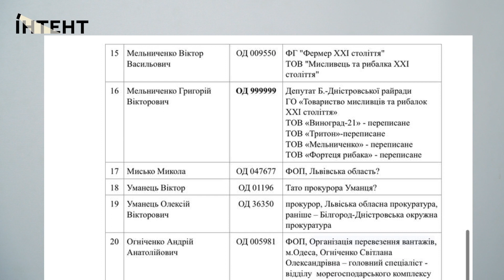Удари по місту, підрив автівки, сесія міськради та засекречена декларація Кіпера. Акценти. Одеса.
Ракетно-дроновий удар по місту, вовки та ухилянти, вибух автівки та сесія міськради.
Це Інтент акценти, головні новини Одещини за тиждень. Стисло та по суті. Поїхали

Дивіться також:
Інтерв'ю з Тетяною Шерішоріною:

➔Ввечері 22 лютого ворог спочатку запустив по Одесі Шахеди. Силам ППО вдалося збити дев’ять безпилотників. Один з дронів, збитий над морем, впав на прибережну зону.

І ввечері 23 лютого ворог знов атакував Одесу Шахедами. Один зі збитих дронів, впавши в житловий квартал міста, спричинив руйнування і займання в одеському дворику. Загинула одна людина.

➔Увечері 19 лютого, в селі Гвардійське Одеської області біля одного з військових об'єктів невідомі підірвали автомобіль з людьми.
У той же вечір пресслужба Української добровольчої армії заявила, що від вибуху постраждали представники УДА Альберт та Наталя Кручиніни

 ➔Одеський художник, бутафор і скульптор Михайло Муха, загинув на фронті, намагаючись врятувати пораненого бійця.

➔Адміністрація морських портів України перейменувала катер на честь лоцмана Сергія Суріна. Про це  повідомили в АМПУ.

➔21 лютого пройшла чергова сесія міськради Одеси.
На сесії депутати не підтримали проєкт рішення про перейменування топонімів міста у тому числі на честь Героїв Зміїного та героїв України, які загинули на війні з росією.

➔В Державній прикордонній службі повідомили, що на Одещині, біля кордону з Молдовою, за допомогою технічних засобів було зафіксовано рух вовків, які пересуваються зграями.

➔На цьому тижні активним в інформаційному полі був і голова Одеської ОВА Олег Кіпер. Так, очільник Військової Адміністрації провів зустріч з представниками релігійних організацій Одеської області.

➔Окрім цього голова Одеської обласної військової адміністрації зустрівся з Куртом Волкером.

➔І ще одна новина цього тижня щодо пана Кіпера. Національне агентство з питань запобігання корупції засекретило декларації голови ОВА за 2021, 22 та 23 роки через мобілізацію.

➔П’ятий апеляційний адміністративний суд частково задовольнив скаргу головного редактора видання Інтент Валерія Болгана та зобов'язав Одеську обласну військову (державну) адміністрацію повторно розглянути запит журналіста про надання копії рішень про дозвіл на виїзд за межі України водіїв через систему "Шлях".

➔В Одеській області триває підготовка спеціального трансферу, що прямуватиме безпосередньо до аеропорту Кишинева.

➔23 лютого в Одеському академічному українському музично-драматичному театр ім. В. Василька відбулася прем'єра вистави «Перевізник» за п'єсою одеситки Ганни Яблонської.

ЗМІСТ :
00:00 Початок
00:17 Чергові атаки на Одесу
02:24 Машину з волонтерами УДА підірвали
03:34  Одеський художник загинув на війні
04:05 АМПУ перейменувала катер на честь лоцмана Сергія Суріна
05:20 Сесія міськради Одеси та вулиці на честь героїв
07:31 Ухилянти та вовки на кордоні
09:00 Дякуємо за підписку!
10:04 Олег Кіпер та московські попи
11:10 Олег Кіпер та американський гість
11:30 Олег Кіпер та таємна декларація
12:49 Інтент виграв суд щодо доступу до інформації
14:02 Аеротрансфер Одеса-Кишинів
15:00 Прем'єра в Українському театрі